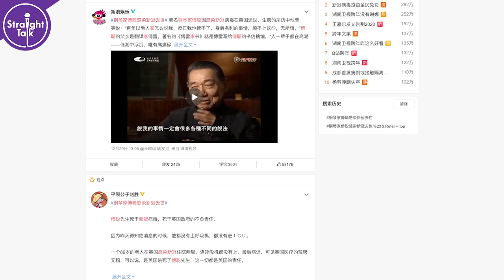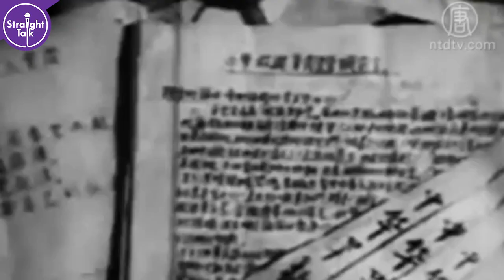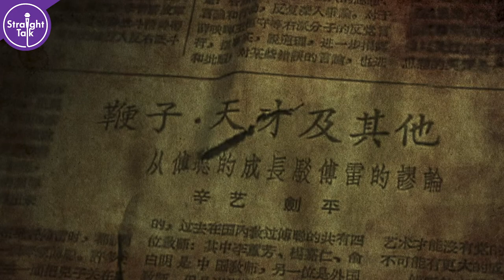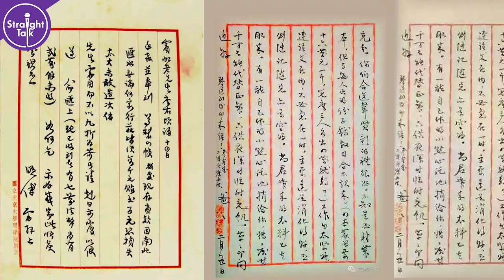Acclaimed Chinese-born British Pianist Fou Ts’ong died of Covid. A story of love, betrayal & sorrow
We received this sad news that acclaimed British pianist Fou Ts’ong died of coronavirus at the age of 86 in London this week.
Mr Fou is one of the first Chinese-born soloists to achieve international stardom. He had won numerous international awards. He was particularly revered for his interpretation of Chopin.

👉PARLER: sharon@Str8ghtTalk